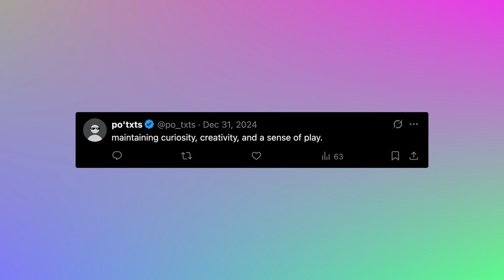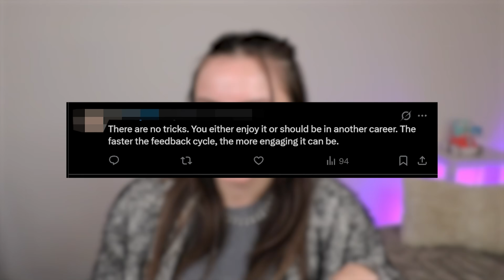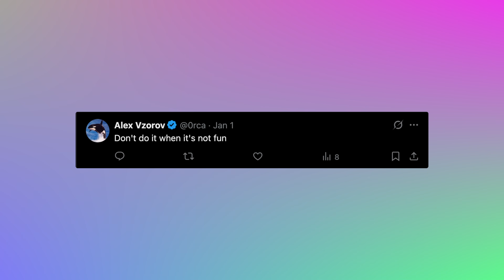how to keep coding fun (ft. tech twitter)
We've all been there, okay. When you were a young spring chicken, you looked at code with awe, but along the way you've lost your spark. Let's talk about it and review some tips from over 100 programmers.
-bashbunni

Chapters:
0:00 it happens to the best of us
1:00 keeping play alive
1:30 doing it as a hobby
1:54 ackshully
2:38 don't be afraid to specialize
3:23 strive for growth
4:30 treat yo self
5:07 step away from the computer marty
5:57 jobs
6:28 shilling open source again
6:52 use your environment
7:24 adapt expectations/tasks
8:12 au revoir